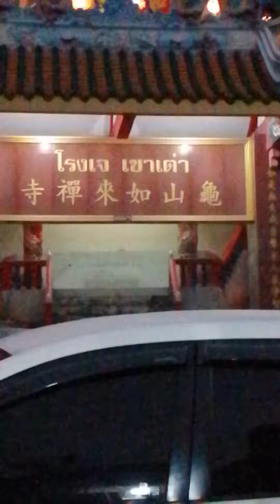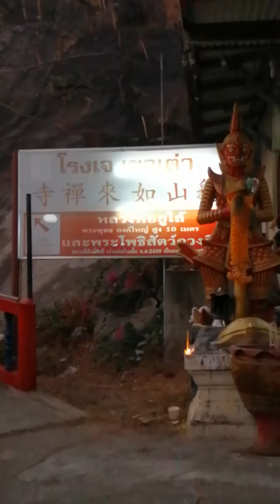เขาเต่า​ จ.​ประจวบ​ โรเจ เทียงเต็กตึ้ง​ 9.3.63